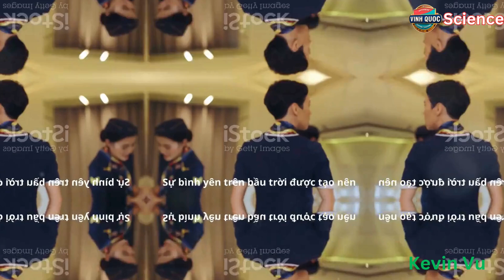Tôn vinh những anh hùng thầm lặng trên bầu trời Tiếp viên hàng không L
Khám phá thế giới hấp dẫn của tiếp viên hàng không trong video mới nhất của chúng tôi, nơi chúng tôi đi sâu vào các vai trò quan trọng của họ trong ngành hàng không. Tìm hiểu cách những nhân vật thiết yếu này đảm bảo an toàn, thoải mái và niềm vui cho hành khách, từ các kiểm tra an toàn trước chuyến bay đến các dịch vụ trong chuyến bay. Hiểu được những thách thức mà họ phải đối mặt, bao gồm lịch trình không đều đặn, các vấn đề sức khỏe như mệt mỏi do lệch múi giờ và việc duy trì sự chuyên nghiệp trong các tình huống khẩn cấp. Chúng tôi cũng làm nổi bật các kết nối tình cảm mà họ tạo dựng với hành khách, sự tận tâm của họ được biểu tượng hóa bởi chiếc khăn vàng, và những đóng góp quan trọng của họ vào sự thành công của các chuyến bay. Hãy cùng tôn vinh những anh hùng thầm lặng của ngành hàng không - những thiên thần áo xanh của chúng ta.

OUTLINE:
00:00:00
Những Thiên Thần Giữa Các Đám Mây
00:01:35
Hành Trình Của Nụ Cười Trên Mây
00:02:59
Vượt Qua Thử Thách, Giữ Vững Nụ Cười
00:03:39
Kết Tinh Từ Sự Tận Tâm
00:04:57
Những Giọt Nước Mắt Trên Chiếc Khăn Quàng Màu Nắng
00:05:36
Tôn Vinh Những Đôi Cánh Thầm Lặng